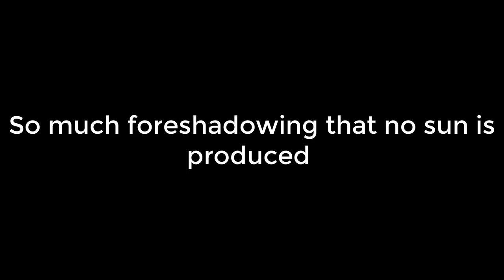Can You Beat Plants Vs. Zombies With Only 3 Plants on the Garden?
Plants Vs. Zombies like you've never seen before! We can only have 3 plants planted at any given time. If we want to plant any more we'll need ones on the garden to be eaten, shoveled, or instant-use. We'll be starving for sun since sunflowers take up one of our limited slots if we use one, as some levels will have to be completed without sunflowers. Almost every plant has its uses in this playthrough so it's a lot of fun. Except for Chomper. Chomper sucks.

Intro: 0:00
Day: 0:12
Night: 8:46
Pool: 14:10
Fog: 20:30
Roof: 24:25
Thanks for watching!: 28:33